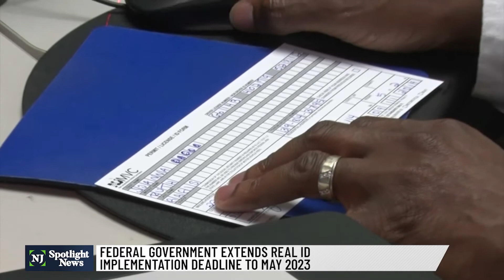Deadline to get Real ID is extended again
The secure IDs will eventually be required for all domestic air travelers age 18 and older and to enter federal buildings. The deadline to get them has been extended again to May 2023.